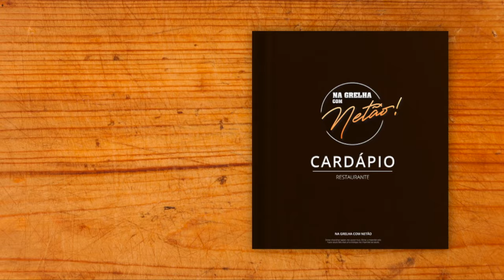Na Grelha com Netão: Carlinhos e Caíque Aguiar (18/03/2024) | Completo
🎭🔥 Não percam o programa de hoje, pois teremos a presença de Carlinhos Aguiar e seu filho Caíque Aguiar como nossos convidados especiais! 🤣✨ Preparem-se para uma noite cheia de humor, boas histórias e um churrasco de dar água na boca! 🍖😄 Não percam às 22:40, na Rede TV! E se por acaso perderem, não se preocupem, o episódio completo estará disponível em nosso canal do YouTube.